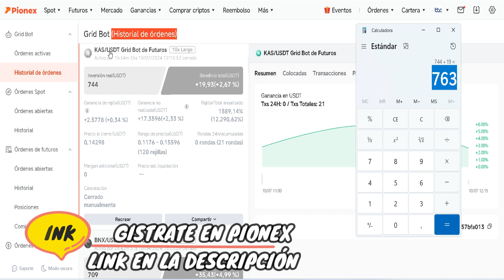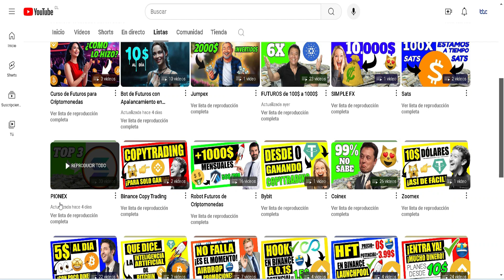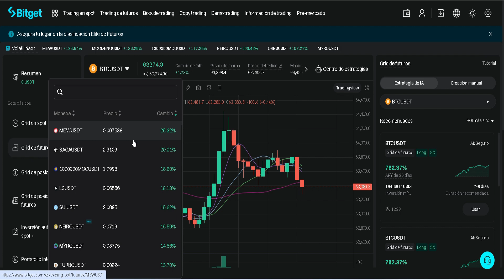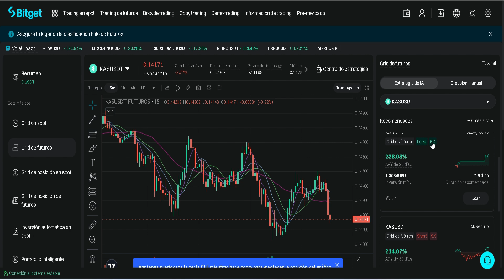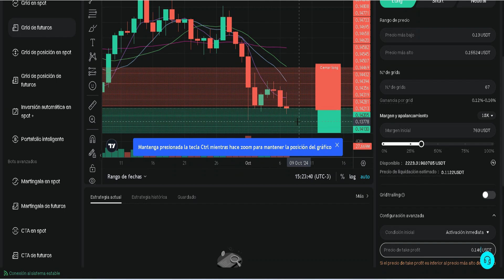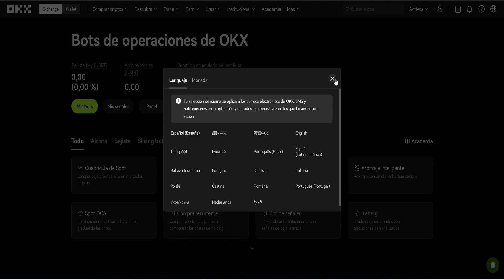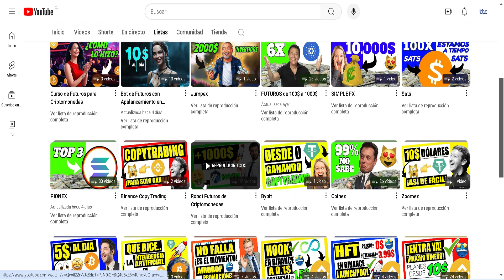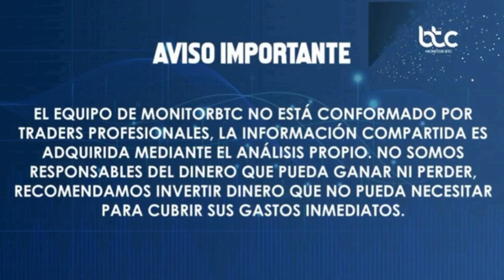3 Mejores Robots de Inteligencia Artificial 🤑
🤑🤑🤑SINO PUEDES USAR LOS BOTS DE PIONEX USA ESTE 🤑 OKX (20% MENOS en comisiones)

Como Ganar 100 Dolares Diarios con Criptomonedas y la Inteligencia Artificial